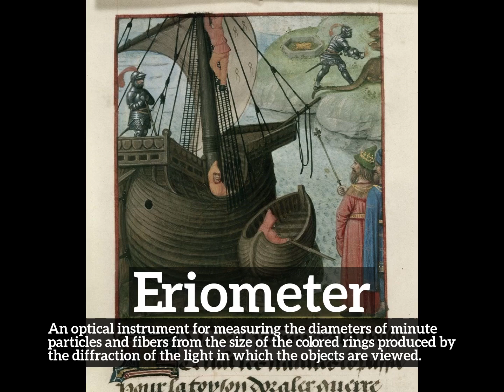How to Say Eriometer in English? | What is Eriometer? | How Does Eriometer Look?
Learn how to pronounce eriometer with Imago Spectrum.

What is eriometer?
How does eriometer look?
How to say eriometer in English?
What does eriometer represent?
What is the defintion of eriometer?

Imago Spectrum allows you to easily memorize common English words and phrases by joining visual and auditory learning environments into a short video. Focus on the images and repeat eriometer several times for best retention results.

In this video we are speaking the word, eriometer. Do take note of how eriometer is spelled.
The definition of eriometer is listed below the word in the video.
Eriometer:  An optical instrument for measuring the diameters of minute particles and fibers from the size of the colored rings produced by the diffraction of the light in which the objects are viewed.